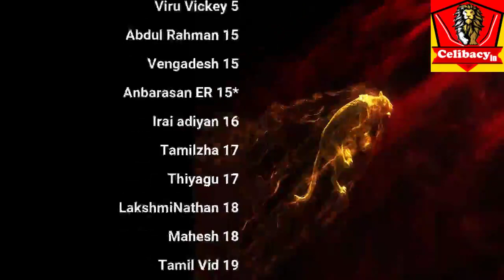தனிமையால் பெருகும் சக்தி! மேலும் பல Q & A for Celibacy nofap Tamil meditations |Day 68